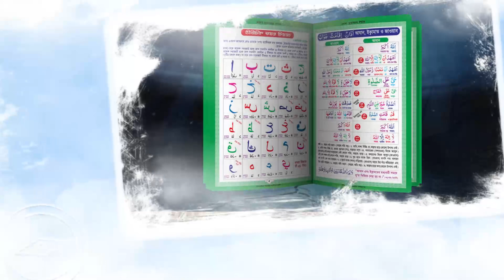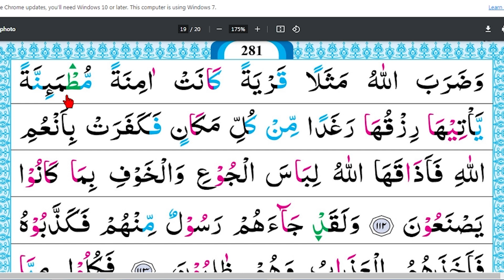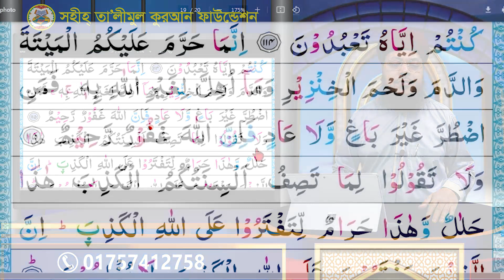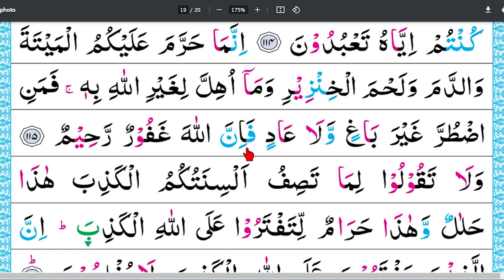বানান করে কুরআন শিক্ষা | সূরা: নাহল | পারা: ১৪ পৃষ্ঠা-১৯ | আয়াত: ১১২-১১৫ | পর্ব: ৫৩৬